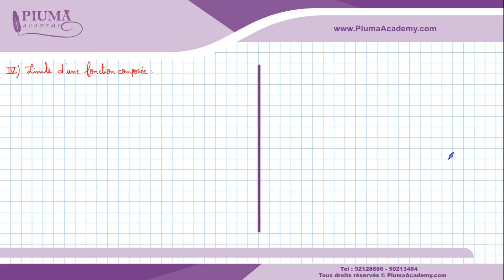21) Fonction composée _ Partie 4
Chapitre : Limites et continuité